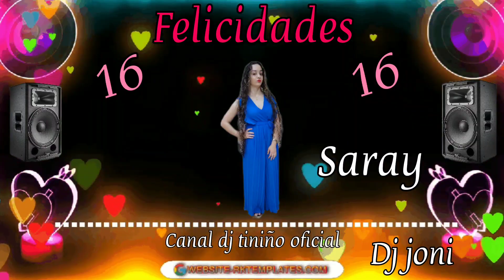dj yoni&felicidades saray 🎊👏🥳🎊